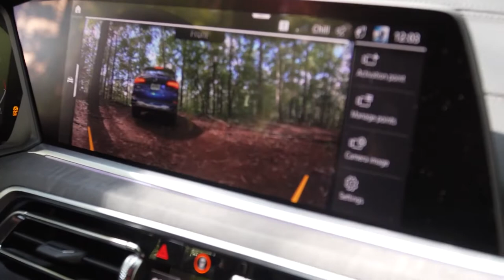2019 NEW BMW X5 Off-Road Driving Scenes Video Debut